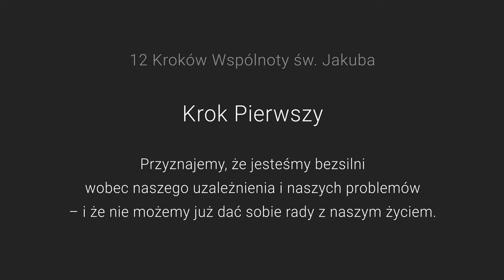Rafał Porzeziński | 12 kroków | Krok 1 - Ja nie mogę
Porzeziński Zgoda na bezsilność to czyste szaleństwo! Ale... może jest w tym jakiś sens?
Dlaczego konieczne jest przyznanie się do tego, że jesteśmy bezsilni? W jaki sposób uznanie własnej bezsilności pomaga dostrzec nową perspektywę na zmianę dotychczasowych błędnych działań? Rafał Porzeziński w drugim odcinku serii „12 kroków” opowie o tym, czym jest bezsilność i jak zgoda na nią pomaga uczynić pierwszy krok do zmiany życia na lepsze.

Zapraszamy do oglądania programu Ocaleni.tv w TVP 1 w każdy wtorek o 23:00.

Zdjęcia i montaż: Daniel Brzezina
Pomoc na planie: Dominika Gruszka
Muzyka: Biz Baz Studio – Apprehensive at Best (Biblioteka audio YouTube)

Dwanaście Kroków Anonimowych Alkoholików

Krok Pierwszy - Przyznaliśmy, że jesteśmy bezsilni wobec alkoholu – że nasze życie stało się niekierowalne.

Krok Drugi - Uwierzyliśmy, że Siła większa od nas samych może przywrócić nam zdrowy rozsądek.

Krok Trzeci - Podjęliśmy decyzję, aby powierzyć naszą wolę i nasze życie opiece Boga, tak jak Go rozumieliśmy.

Krok Czwarty - Zrobiliśmy wnikliwy i odważny osobistą rozrachunek moralny.

Krok Piąty - Wyznaliśmy Bogu, sobie i drugiemu człowiekowi istotę naszych błędów.

Krok Szósty - Staliśmy się całkowicie gotowi, żeby Bóg usunął wszystkie te wady charakteru.

Krok Siódmy - Zwróciliśmy się do Niego w pokorze, aby usunął nasze braki.

Krok Ósmy -Zrobiliśmy listę wszystkich osób, które skrzywdziliśmy, i staliśmy się gotowi zadośćuczynić im wszystkim.

Krok Dziewiąty - Zadośćuczyniliśmy osobiście wszystkim, wobec których było to możliwe, z wyjątkiem tych przypadków, gdy zraniłoby to ich lub innych.

Krok Dziesiąty - Prowadziliśmy nadal osobisty rozrachunek, z miejsca przyznając się do popełnianych błędów.

Krok Jedenasty - Staraliśmy się przez modlitwę i medytację poprawiać nasz świadomy kontakt z Bogiem, tak jak Go rozumieliśmy, prosząc jedynie o poznanie Jego woli wobec nas oraz o siłę do jej spełnienia.

Krok Dwunasty - Przebudzeni duchowo w rezultacie tych kroków staraliśmy się nieść to posłanie innym alkoholikom i stosować te zasady we wszystkich naszych poczynaniach.
Lubisz 2RYBY.PL?

3. Obserwuj nas »